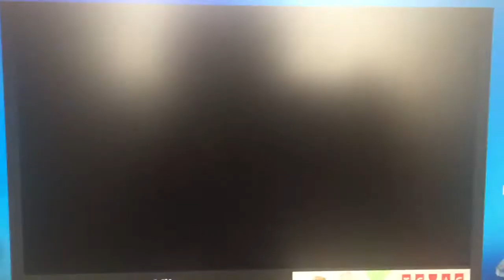Liene Greifane Viktors Haritonovs Jive ( S04 W5 dancing wit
Christina Aguilera Candyman